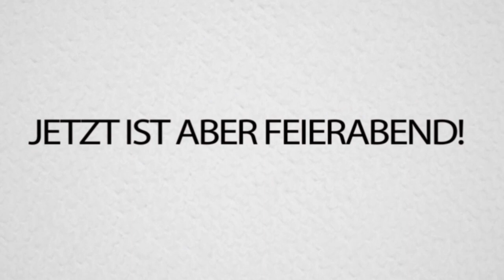MINECRAFT HERO! WIR BRAUCHEN DIE SUPERNANNY MIT BTTV #22 [GERMAN] [HD]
LET'S PLAY MINECRAFT HERO
Kommentiertes Gameplay von Rewi (2013)